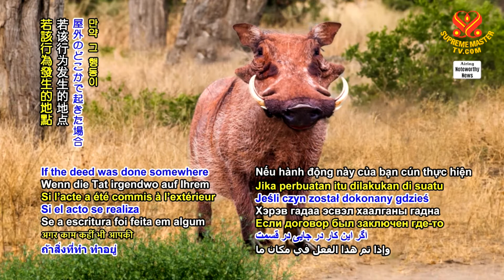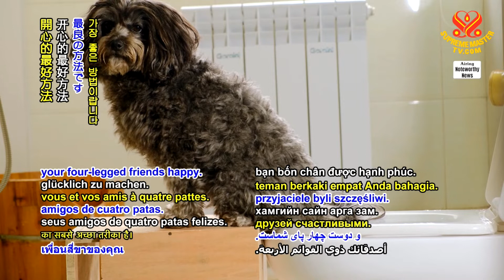A Tip for your Dog Companion 給狗夥伴的小妙招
A Tip for your Dog Companion
給狗夥伴的小妙招